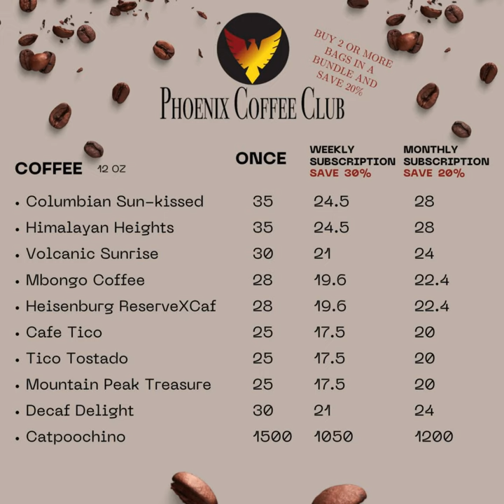Order Now!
☕ Dive into the extraordinary! 🌍 Our coffee beans, grown on family farms through direct trade, bring a world of flavor to your cup. 🚀 Experience the magic of single-source, small-batch, locally roasted beans! ✨ Are you ready to elevate your coffee game?